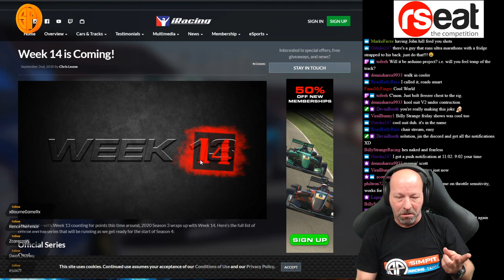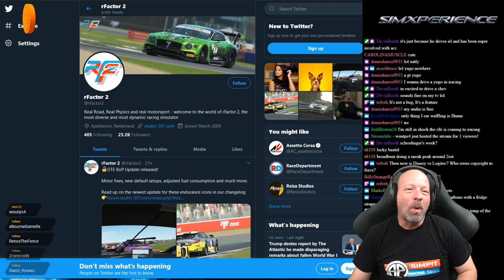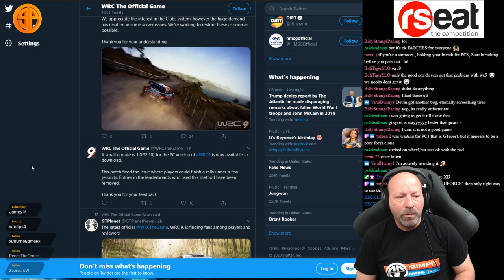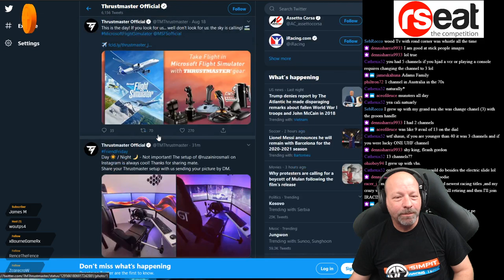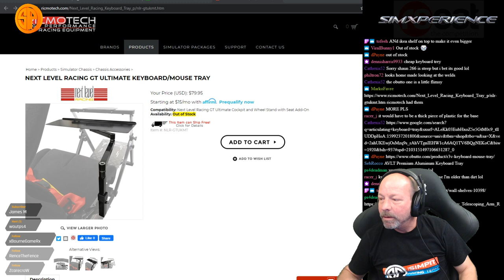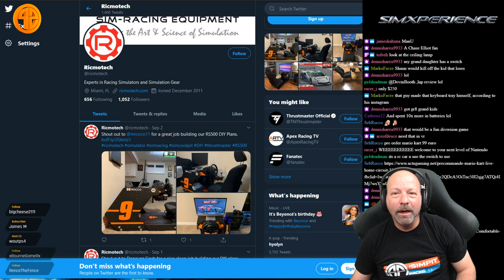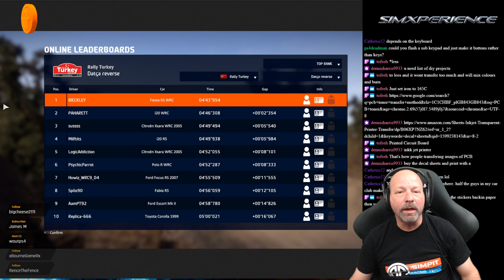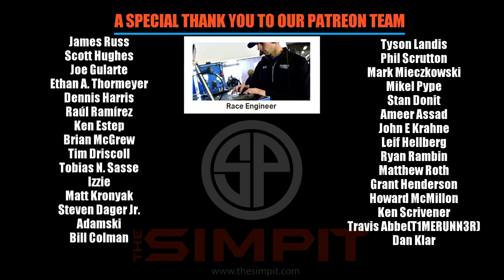Corvette C8R, Merc Sets, RF2 BOP, Simpit Racing, Simrigs and more